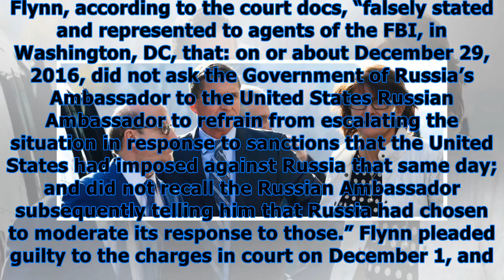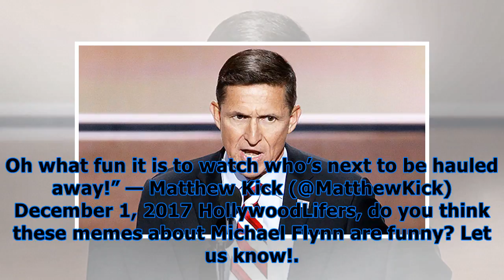Michael flynn agrees to testify against donald trump & twitter erupts with ‘lock him up’ memes